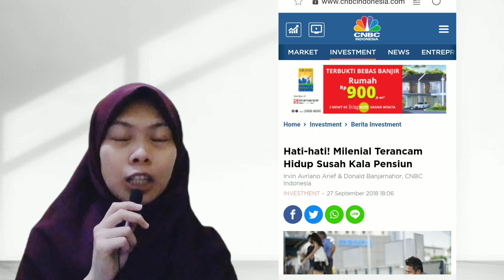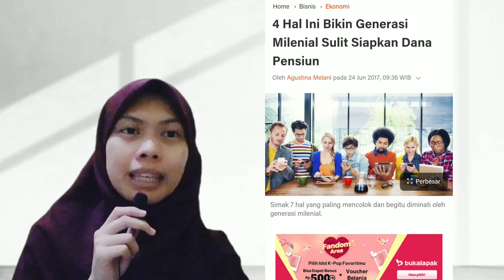MILLENNIALS, YUK SIAPKAN KEUANGAN PENSIUN SEJAK DINI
Terima Kasih untuk kalian semua yang sudah menonton video aku. So, You guys.. Have a Great Day dan selalu jaga kesehatan ya.